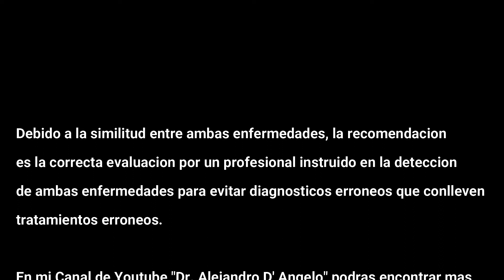¿Cuáles son los síntomas de la Fibromialgia y La Fatiga Crónica / Dr. Alejandro Dangelo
¿Cuáles son los síntomas principales de la Fibromialgia y La Fatiga Crónica /Dr. Alejandro Dangelo

En este video explicare una diferencia basica entra Fibromialgia y Fatiga Crónica en un paso mas para poder entender esta enfermedad y de que forma puede afectar la salud de los pacientes que se ven atacados por dichos cuadros.

Dr. Alejandro Dangelo
Medicina Integral
Psiconeuroinmunoendocrinologia
Salud a tu Alcance